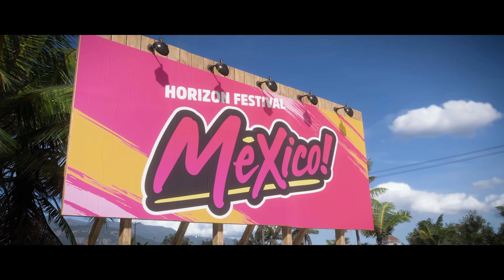My FIRST thoughts! | Forza Horizon 5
I take a look at Forza Horizon 5!